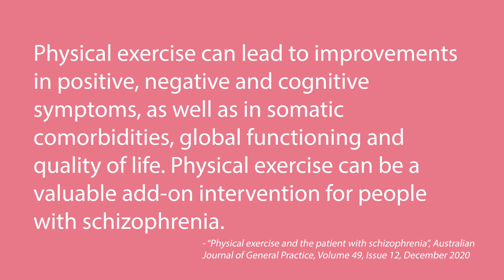Can Exercise Improve Your Mental Health?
Exercise can be a really helpful component in prevention of mental health problems. It is also another form of metabolic therapy which can also help to improve your mental health at a cellular level. While it is not an effective treatment on it's own, it can be a useful part of improving your metabolic and mental health.

Studies mentioned in the video:
'Dynamic changes in DICER levels in adipose tissue control metabolic adaptations to exercise'

MEDICAL KETO RESOURCES
You can learn more about medical keto for mental illnesses on the Metabolic Mind YouTube channel (@metabolicmind) and on their

You can also learn more about metabolic health and mental illness from the book 'Brain Energy' by Dr. Christopher Palmer

HOW TO TEST YOUR KETONES (important for medical keto!)
• The Keto Mojo blood glucose and ketone monitor is a finger prick blood test to accurately measure ketone and glucose levels.

• The SiBio continuous ketone monitor is a wearable device we have been using to get accurate and continuous ketone levels.

We also have a peer support community specifically for people living with psychosis spectrum illnesses.